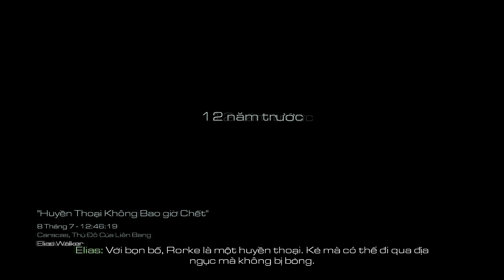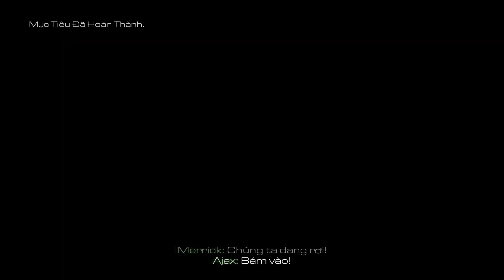CALL OF DUTY GHOSTS #6 HUYỀN THOẠI KHÔNG BAO GIỜ CHẾT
Nhớ nhấn vào nút 🔔 thông báo để nhận được video mới nhất của mình nhé. Hãy giúp mình đạt được 1000 lượt đăng ký nhé! Cám ơn các bạn đã xem video của mình!
Remember to click the notification 🔔 button to receive my latest videos.